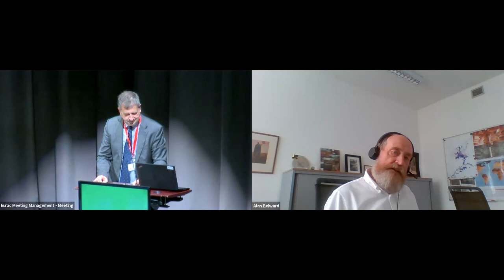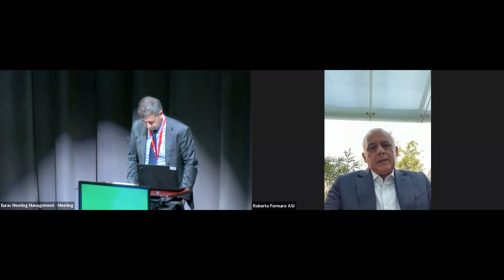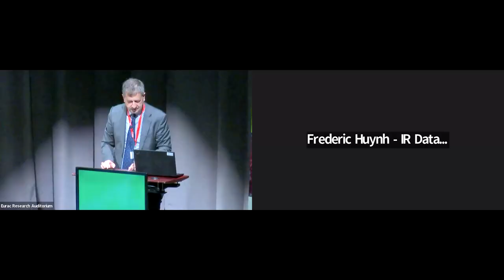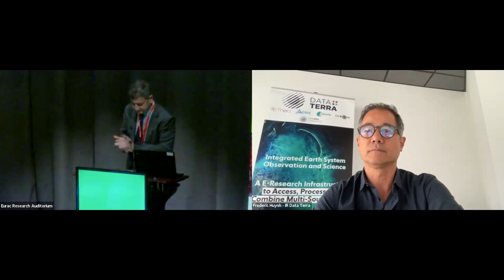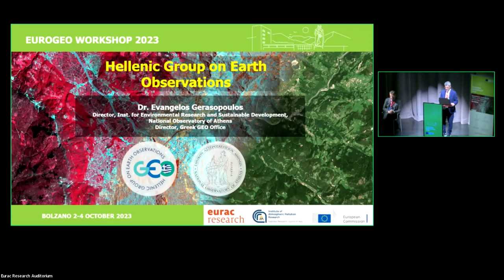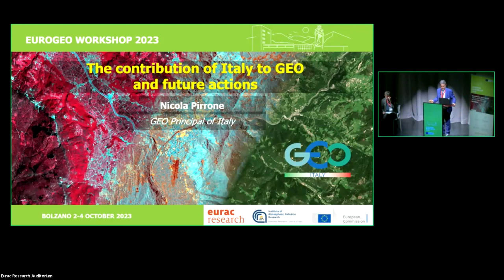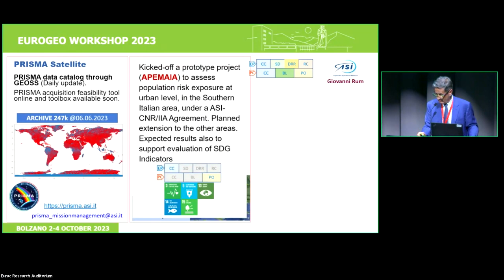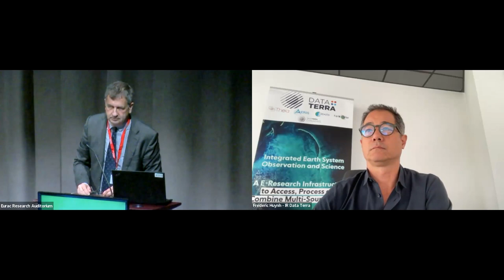EuroGEO 2023: Opening session - national GEO activities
Chairs:
Jean Dusart (European Commission), Nicola Pirrone (CNR), Evangelos Gerasopoulos (NOA)
Scope and Objectives:
The session opens the 2023 EuroGEO workshop and sets the scene for the event. The workshop will be opened by welcome notes from the hosts: EURAC, European Commission, Italy. Based on the Moto “Linking national, European and global perspectives“, this session starts with the national one. The European and Global are then discussed in the plenary sessions on Wednesday.
National GEO activities
France - DataTerra e-Infrastructure, Frédéric Huynh (DataTerra)
Germany, Jens Danzeglocke (DLR)
Greece, Evangelos Gerasopulos (NOA)
Italy, Nicola Pirrone (CNR)
Additional activities to be highlighted and Q&A: Audience
Outlook on the next days of the EuroGEO workshop – logistics, Erwin Goor (European Commission), Alexander Jacob (Vice Head of Institute for Earth Observation, Eurac Research)
EuroGEO 2023: linking national, European, and global perspectives